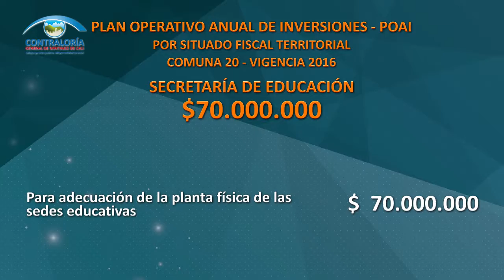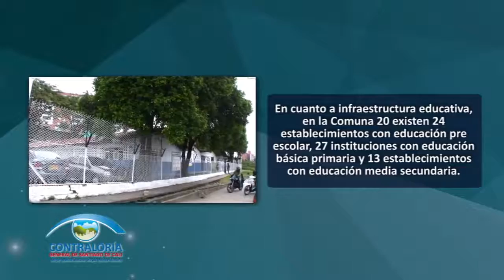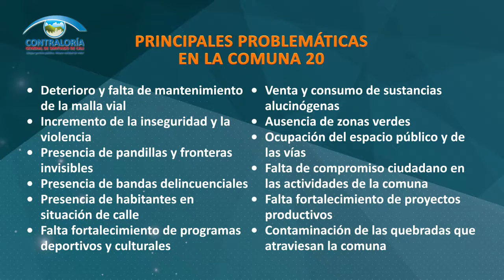Audiencia Ciudadana en la Comuna 20 de Santiago de Cali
En la Comuna 20 de Santiago de Cali se llevó a cabo la Audiencia Ciudadana 32 de la Contraloría General de Santiago de Cali, el día miércoles 2 de noviembre de 2016, en el marco del Plan Estratégico 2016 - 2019.